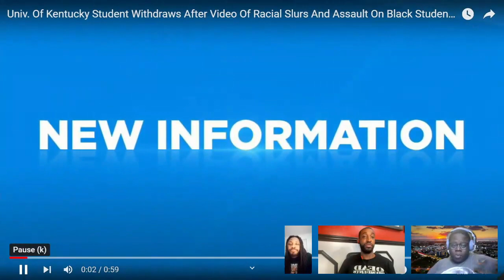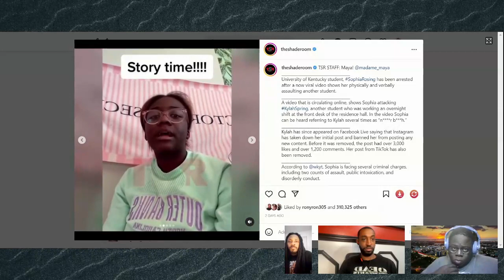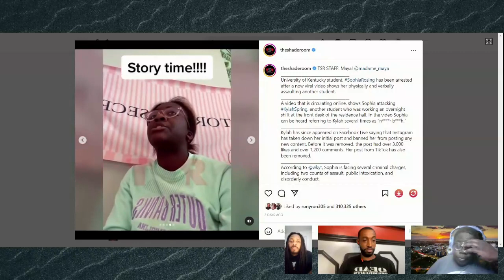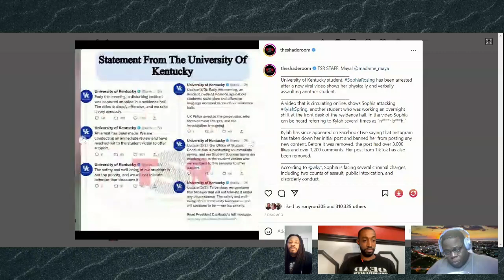university of kentucky student using racial slur